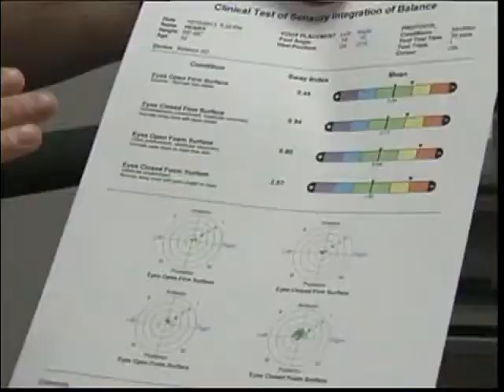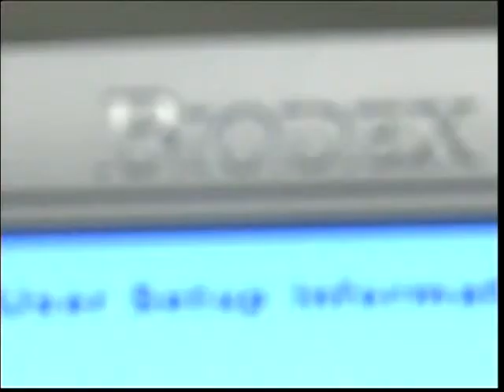Biodex Balance System Provides Impressive Results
Physical Therapists at St. Luke's University Hospital improve patient balance issues using the Biodex Balance System